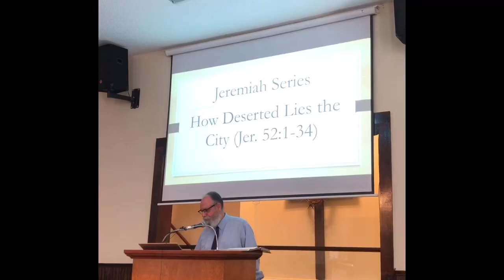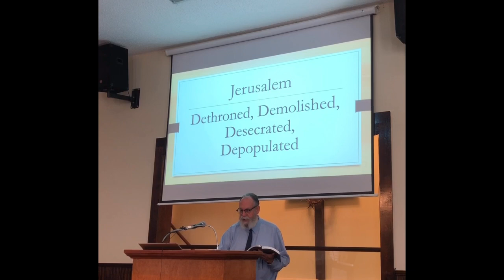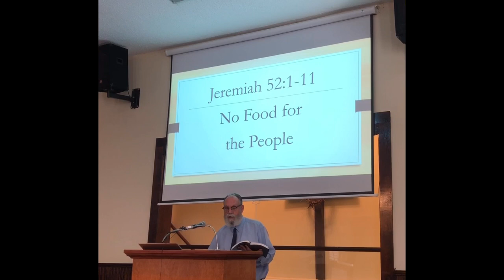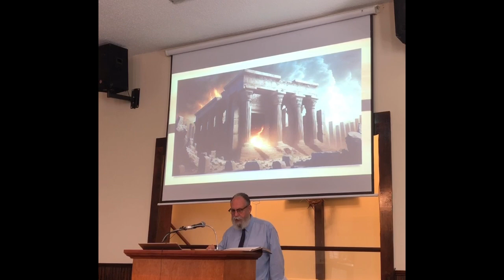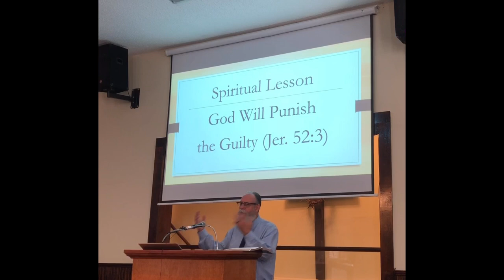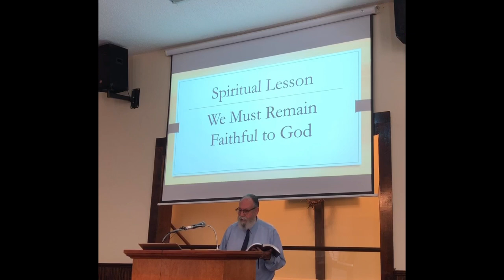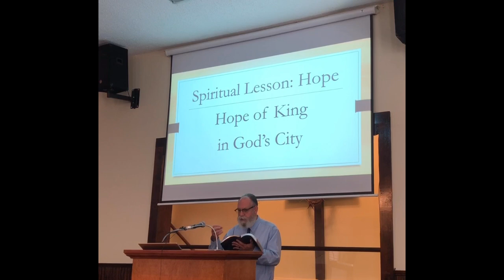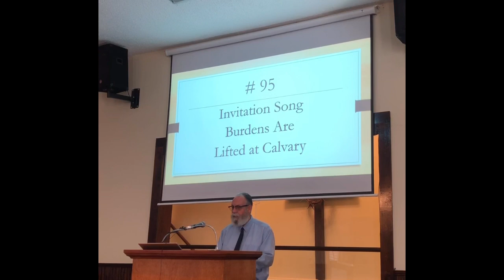Jeremiah Series # 59: How Deserted Lies the City (Jer. 52:1-34)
Union Grove Church of Christ, New Market, AL